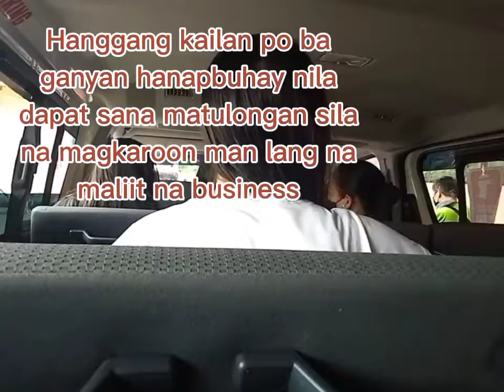what is your opinion of my vedios